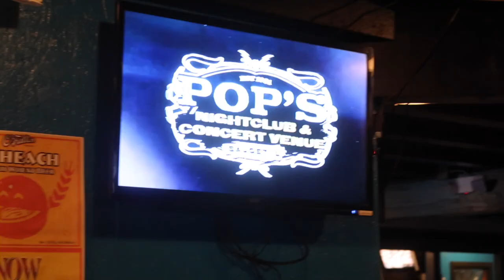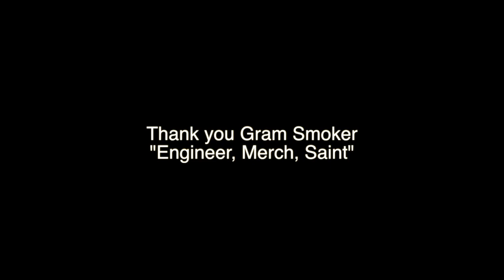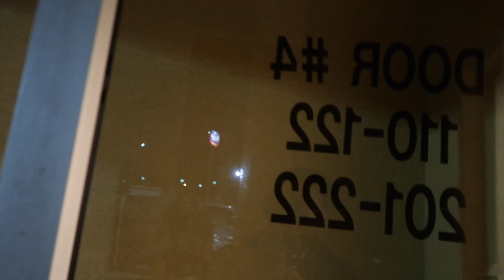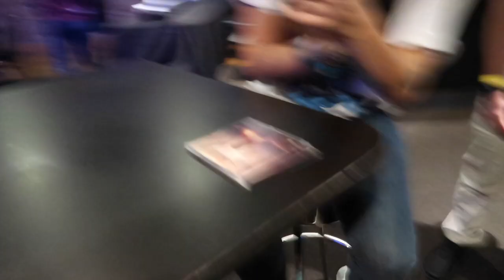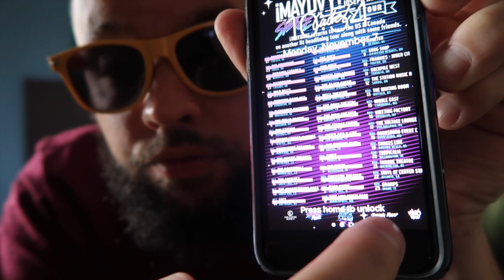Space Cadet Tour VLOG Week 7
From St. Louis through 2 stops in Indiana and into Minneapolis week 7 definitely lifted up some spirits!! Heading into the home stretch next.
The Space Cadet Tour continues..